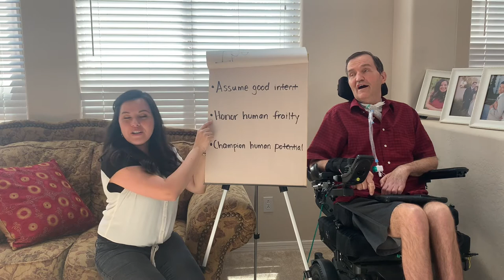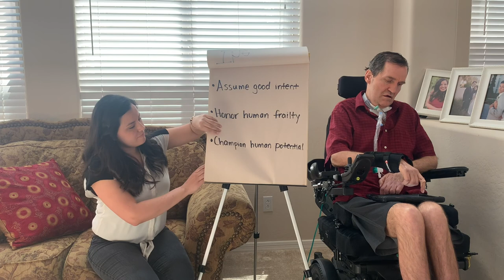Thurber No Talk Show Episode 4 part 2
Spencer Thurber discusses the last part of The Foundational Mindset: a formula for success in life. He hopes to share this with as many people as possible.